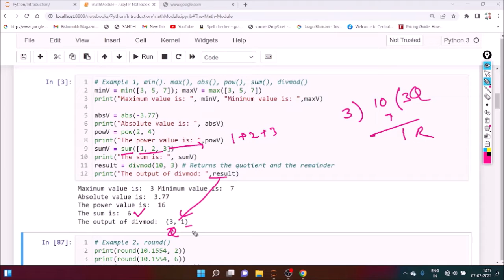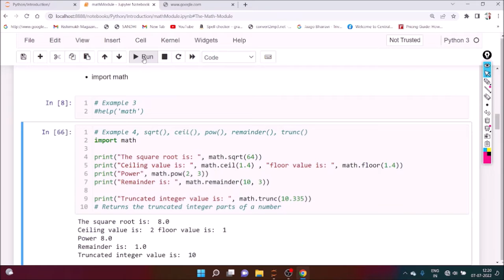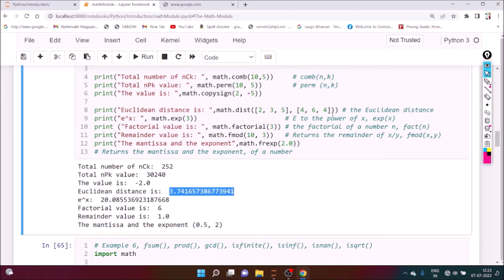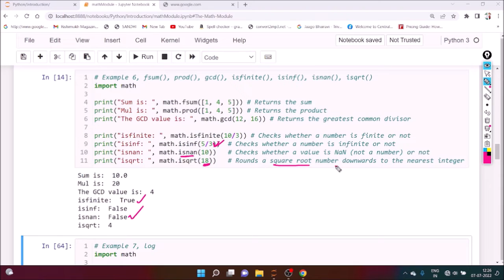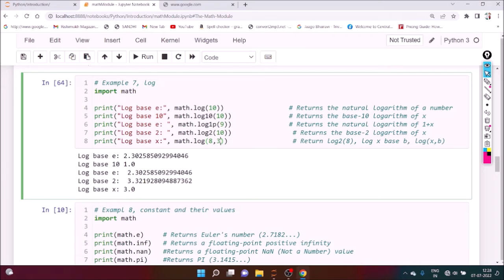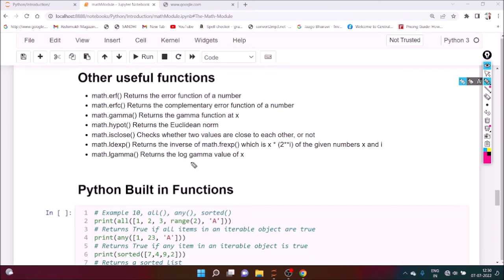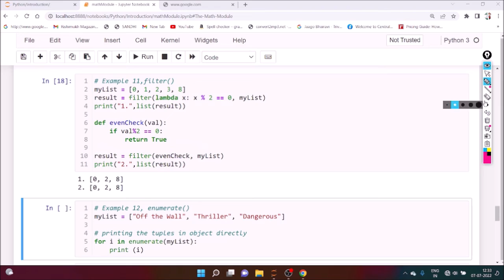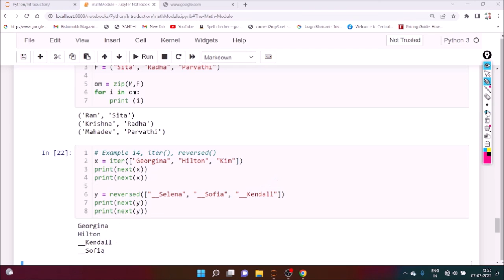[PYH 3] In Built functions, math module in Python (Hindi)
In Built functions, math module in Python (Hindi)